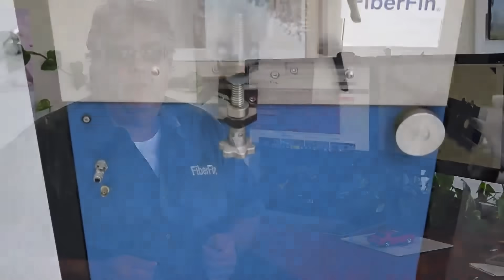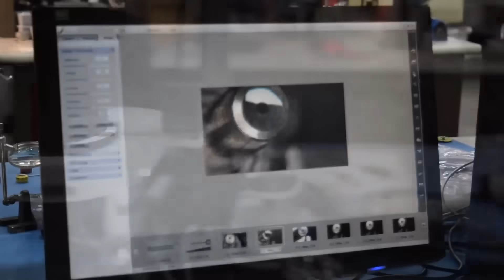FiberFin Capabilities | FiberCast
In this episode of our FiberCast video series, President and CEO Paul Mulligan sits down to explore FiberFin's vast capabilities from within our shop area. We also hear from application engineer Calvin Walden and sales manager Alex Mulligan with more information on what FiberFin can provide for anybody's POF needs.